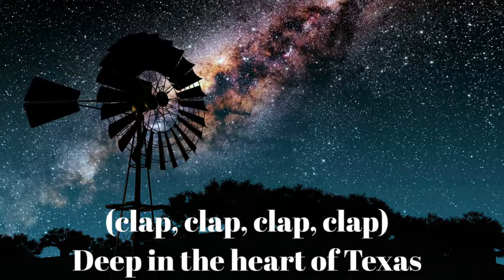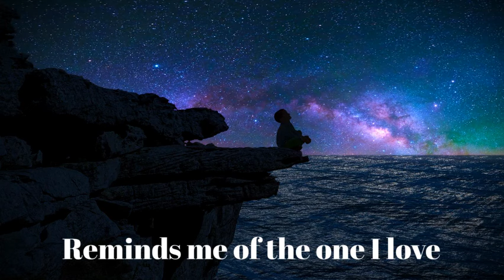Deep in the Heart of Texas - Lyrics with CHILDREN's Chorus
Deep in the Heart of Texas - Children's Choir singing

Silver Burdett Making Music